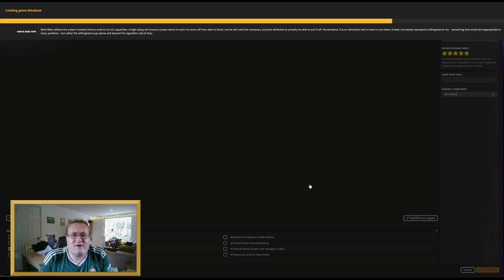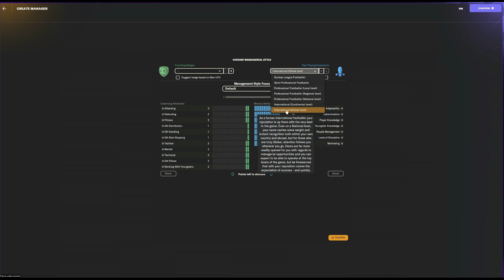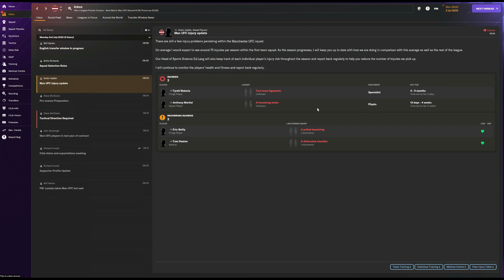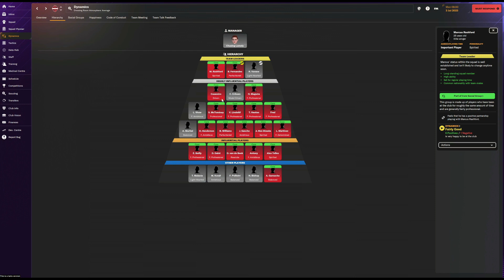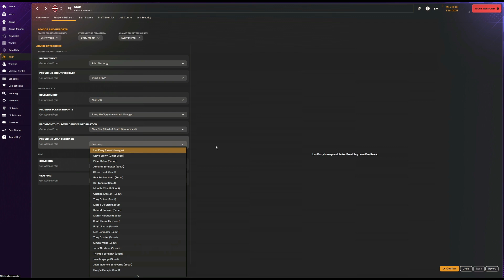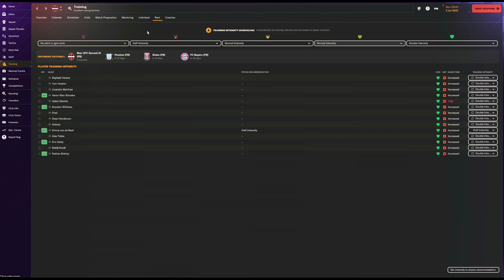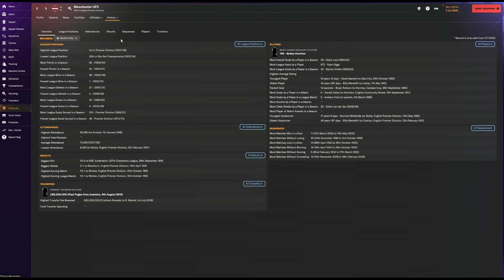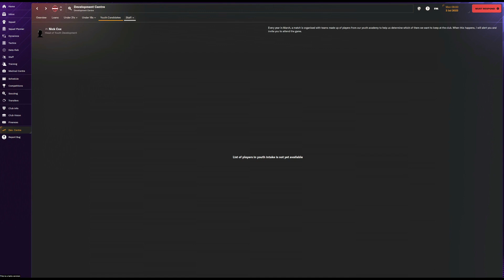Football Manager Basics | Football Manager 2024 | Beginner's Guide | Episode 1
In episode 1 of the Beginner's Guide to Football Manager 2024, we're starting at the very beginning with the absolute basics of Football Manager!